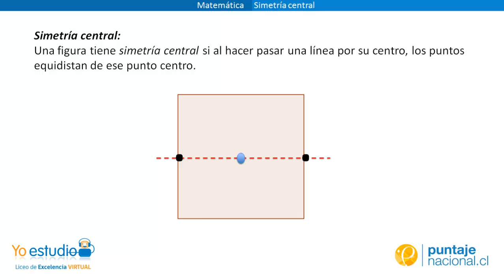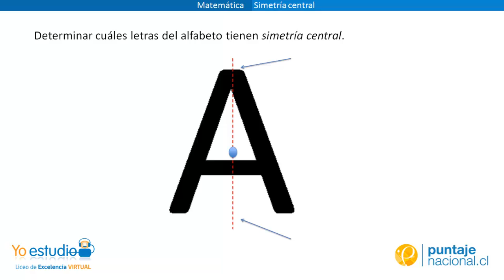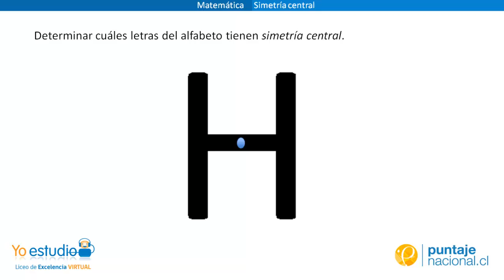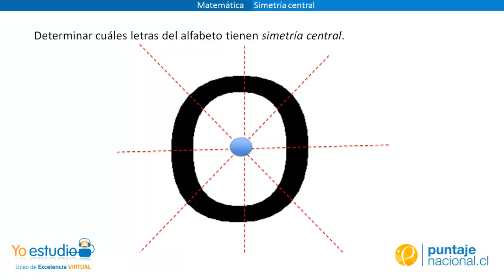Matemática - Ejercicio de simetría central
Simetría central